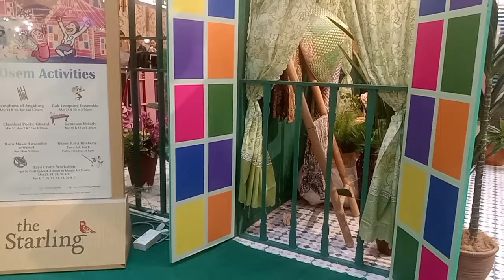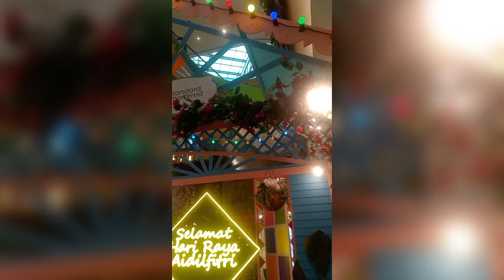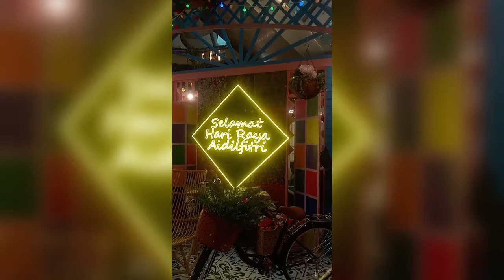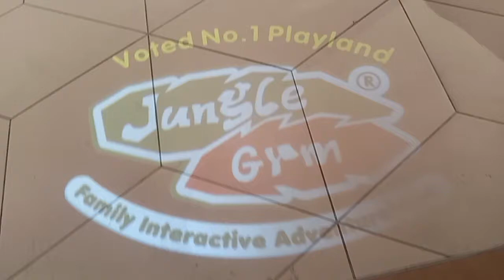JALAN JALAN CHARI MAKAN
HARIRAYA DECOR